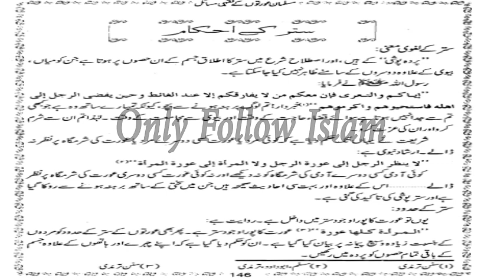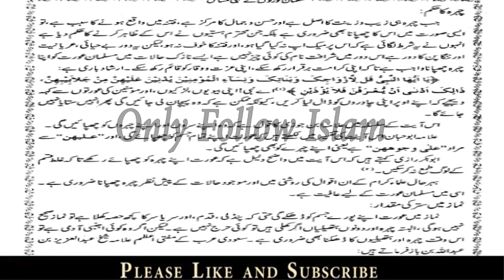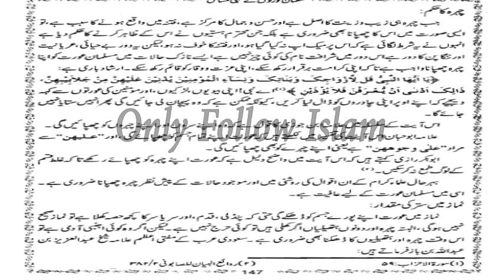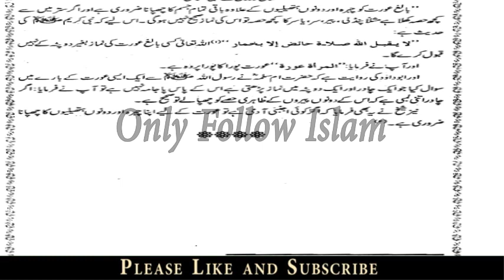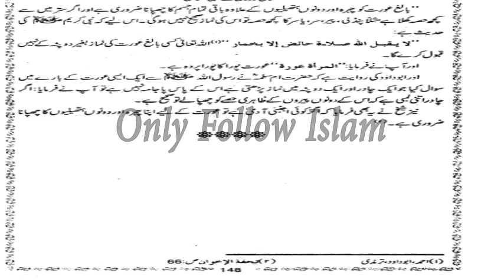Musalman Aurton k Fiqhi Masail !! مسلمان عورتوں کے فقہی مسائل !! part - 27/28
Heart Touching Stories !! مسلمان عورتوں کے فقہی مسائل !!

Islamic story
Islamic video
wazifa video
Hadees video
achi bateain
motivational
quotes
stories
Urdu stories
waqiyaat
moral stories
love stories
motivational quotes
Limelight Studio
Rohail Voice
Al-Islam Group
MessageTv official
اچھی باتیں
اسلامی واقعات
اسلامی ویڈیو
اسلامی وزائف
اسلامی سوالات
اقوال زریں
اسلامی اقوال
حدیث ویڈیو
سبق آموز کہانی
دلچسپ کہانیاں
جیسا کروگے ویسا بھروگے
Urdu Stories
Urdu Kahani
Urdu Kahaniyan
Urdu Story
Sachi Kahani
Sachi Kahaniyan
Sachay Waqiyat
Book Title , !! Musalman Aurton Ke Fiqhi Masail !!
Compiled by , Abu Hammad Abdul Ghaffar Madni .

2 -

 / aaoquranseekhainorsikhaye

2 -

 / aaoquranseekhainorsikhaye